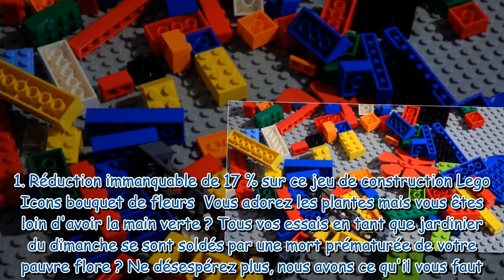Vous allez adorer ces jeux de construction Lego Icons plantes